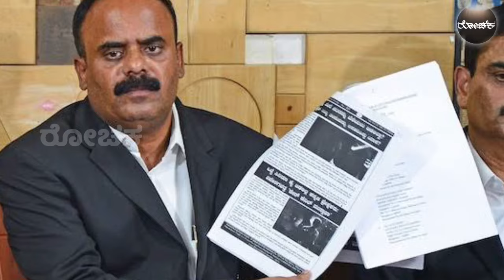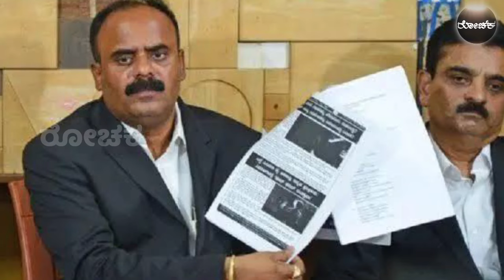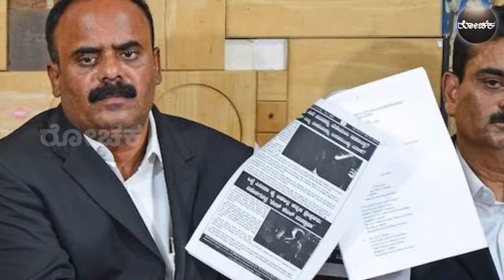ದೇವರಾಜೇಗೌಡ ಅರೆಸ್ಟ್ devrajegowda arrest Prajwal revanna pen drive case HD revanna dk shivakumar